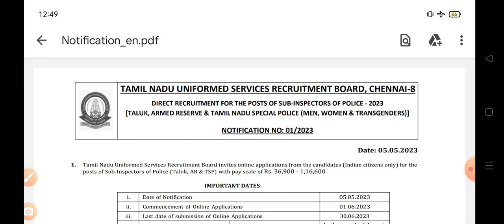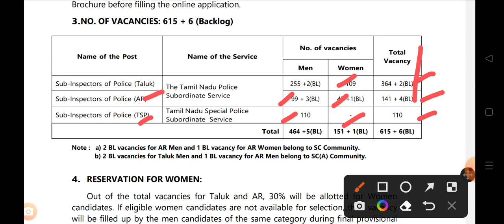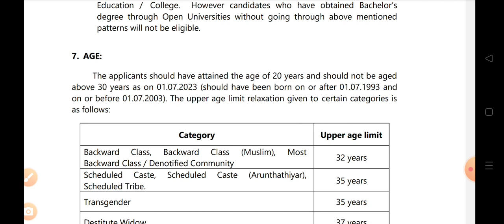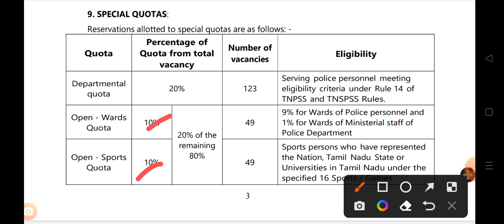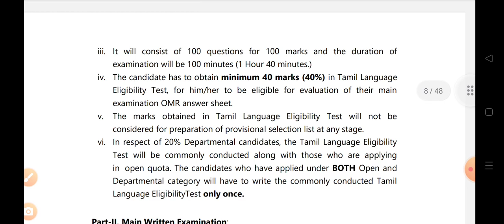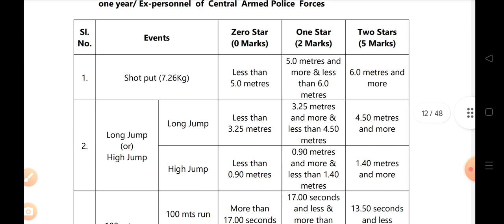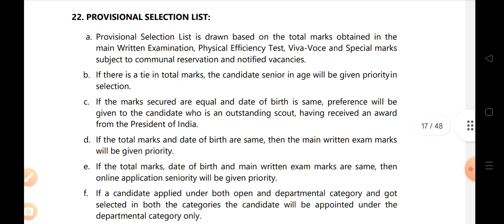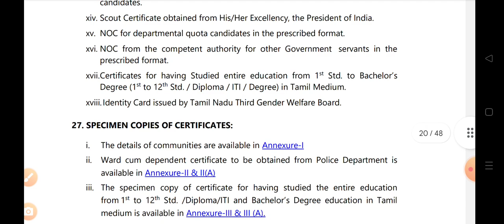TNUSRB SUB INSPECTOR RECRUITMENT 2023.... Permanent job | Salary RS 36900 to 116600 | freshers...🔥🔥🔥